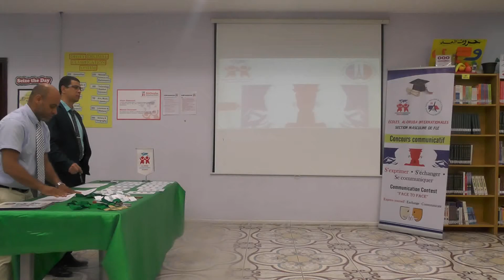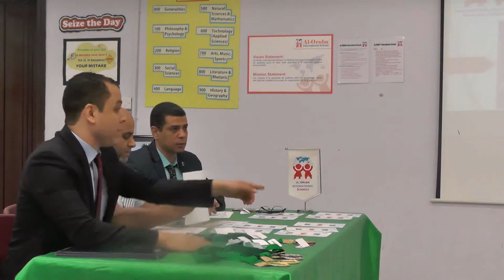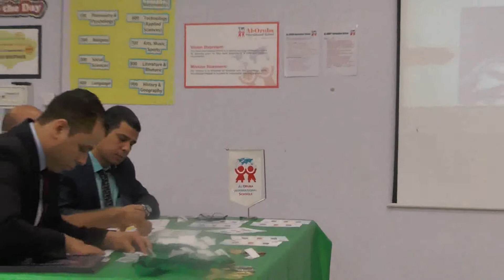Gr2 - Final - 1st part